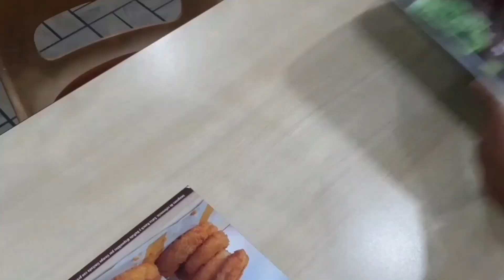Modifique la van de Unidos a la van de los Magnificos..!!!😎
En este video les enseñare una manualidad para hacer en casa durante la cuarentena, Modifique la van de la pelicula Unidos a la van de los magnificos...!!

Custom de la camioneta de los Magnificos por la camioneta de la pelicula Unidos espero les guste el video.

Recuerda haz manualidades en casa durante la cuarentena cuidate a ti y a los tuyos de el coronavirus (Covid 19)